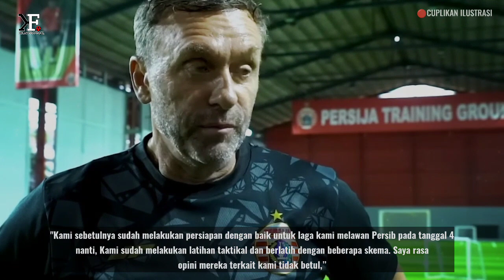TITIK TERANG! Ini Dia Venue Pertandingan Persib😍Pengakuan Mengejutkan Klok🔥Adu Argumen Milla & Doll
👉Thanks to mation Backgrounds :
Thanks to
 Sumber Narasi Disadur Dari Artikel :
   Tribun Jabar, Bola.com, Kompas.com, Republik Bobotoh, Indosport.com, Bobotoh ID, Simamaung.com, tribunWow.com, Tribunnews, PotensiBandung.com Banjarmasin pos, PortalMajalengka.com Dan lain lain🙏